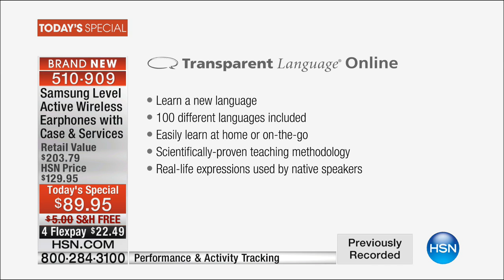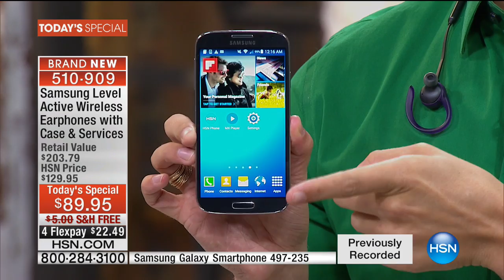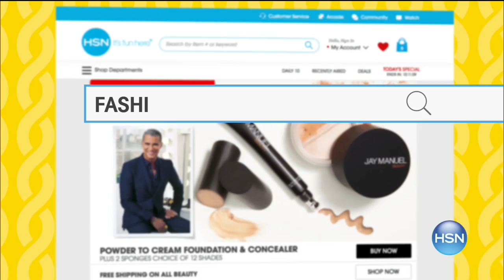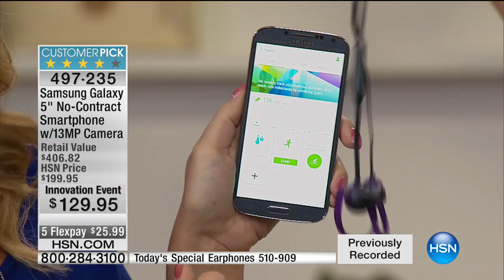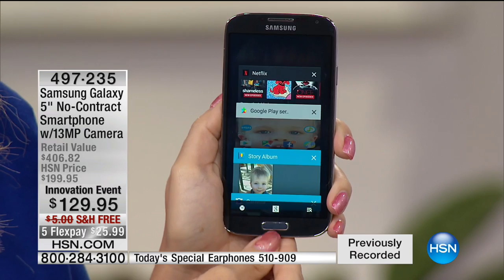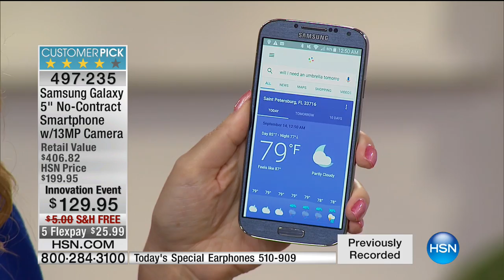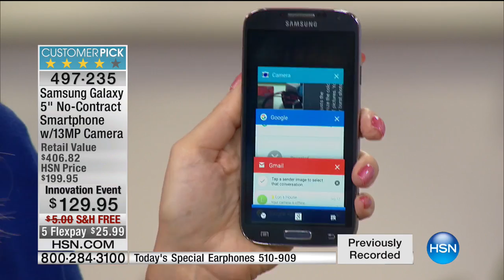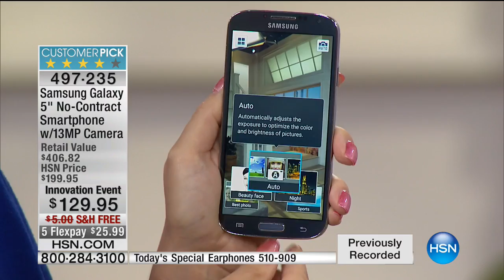HSN | Innovation Event featuring Samsung 09.14.2016 - 05 AM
Innovative home & personal electronics from Samsung- harnessing the power of the digital revolution.